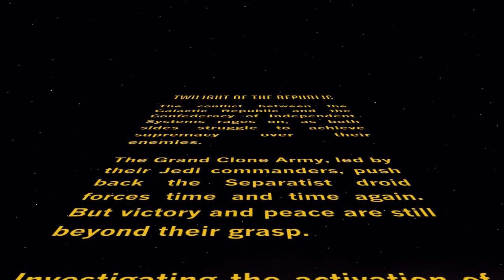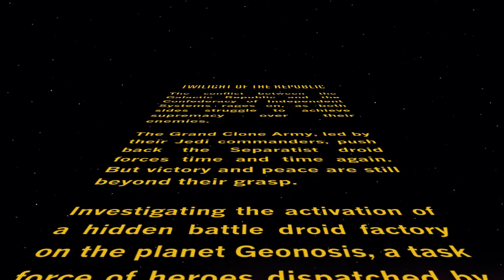Let's Play Disney Infinity On PC Part 1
Hello Everyone And Welcome To Disney Infinity

Disney Infinity 3.0 is a 2015 action-adventure sandbox video game published by Disney Interactive Studios for Microsoft Windows, PlayStation 3, PlayStation 4, Wii U, Xbox 360, Xbox One and Apple TV, and is the third and final installment in the toys-to-life Disney Infinity series. It was developed by Avalanche Software, with additional help from Ninja Theory, Studio Gobo, Sumo Digital, and United Front Games. In contrast to how Disney Infinity 2.0 focused on Marvel characters and playsets, 3.0 has a focus on the Star Wars franchise. The game was announced on May 5, 2015, and was released on August 28, 2015 in Europe and on August 30, 2015 in North America. Unlike the previous two games, this game was not released on handhelds. This game was the final video game published by Disney Interactive Studios before its shutdown in 2016 and the final entry of the Disney Infinity series. It is unknown if the series will be put out of retirement.

I Need And Appreciate Your Support & Help.

Byeeee.